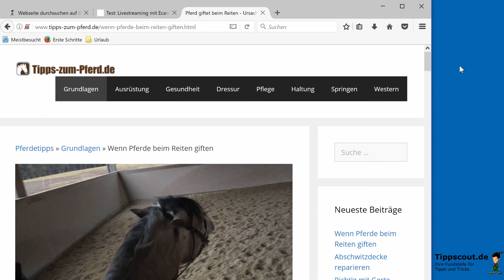Firefox: Alle Daten löschen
Sehen Sie hier, wie Sie in Firefox alle gespeicherten Daten löschen.